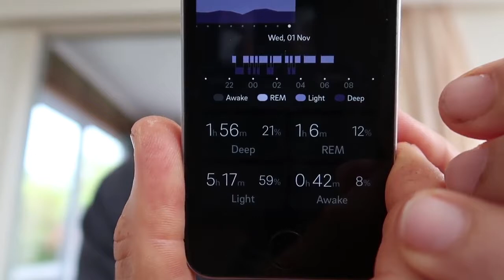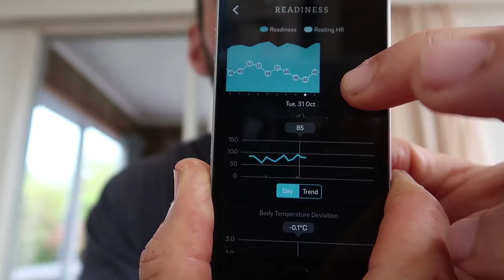Qualia Review: First Time Using Nootropic Cognitive Enhancer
Qualia made by Neurohacker Collective, and is considered to be a premium product in Nootropics, and is a supplement specifically engineered to optimize your brain performance

Qualia nootropic stack benefits:

- Memory formation & learning
- Focus & concentration
- Anti-oxidant & inflammation
- Stress & anxiety reduction